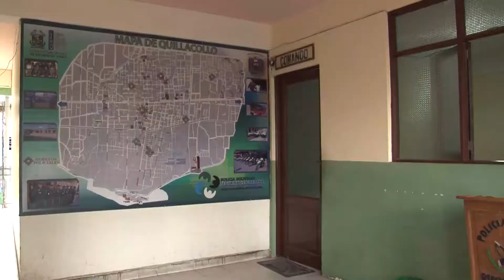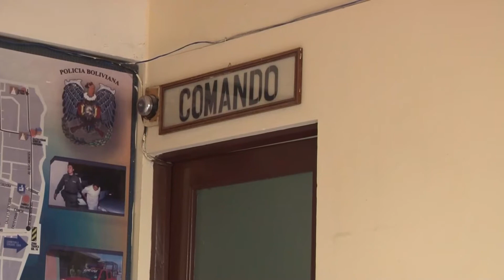NOTA 5 POLCIA NO HACE CONTROLES